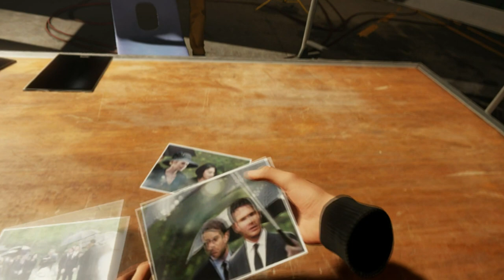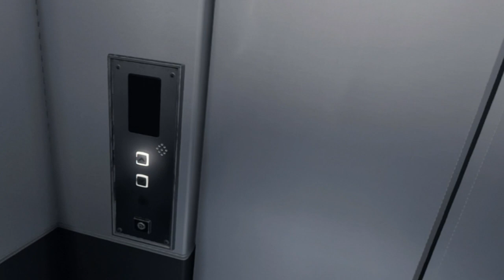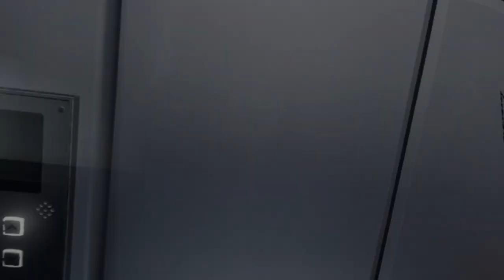let's play BLOOD AND TRUTH EPISODE 2